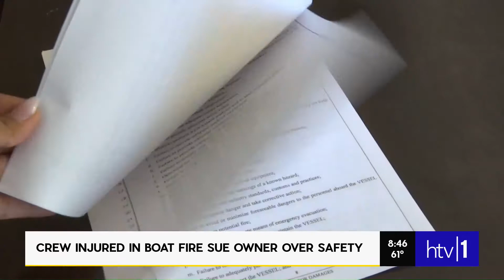CREW INJURED IN BOAT FIRE SUE OWNER OVER SAFETY